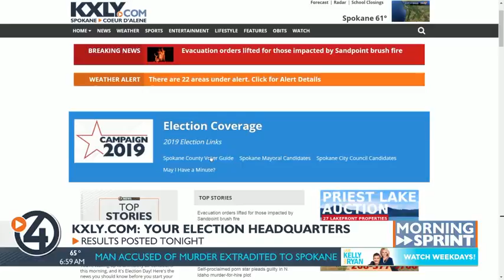Morning Sprint for August 6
4 News Now's GMNW team has your Morning Sprint for Tuesday, August 6th.